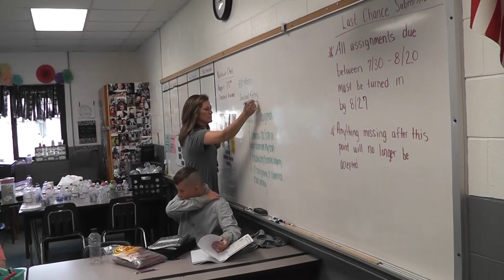Fannin Teacher of the Year 2023